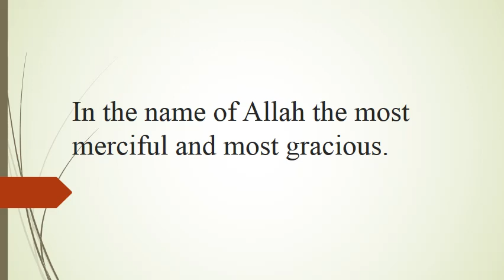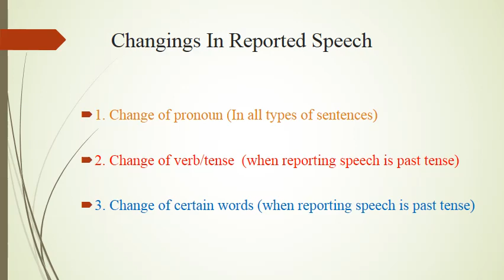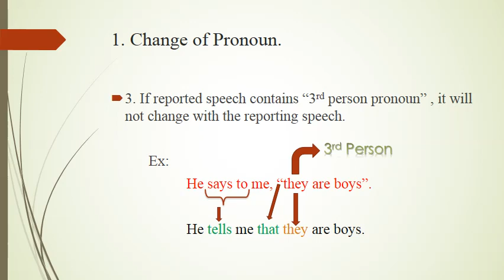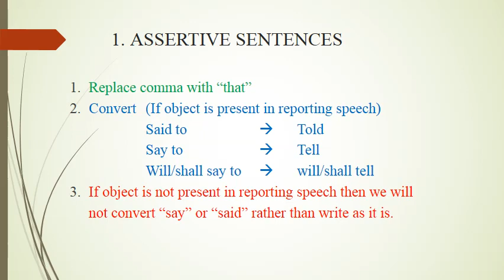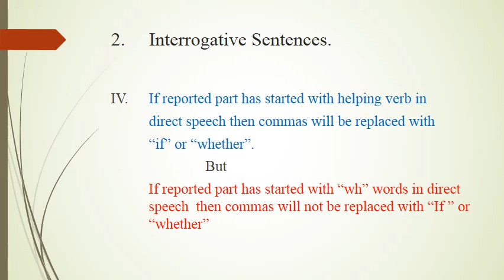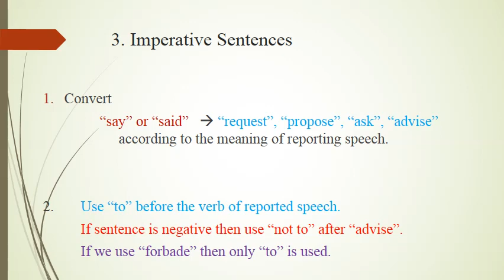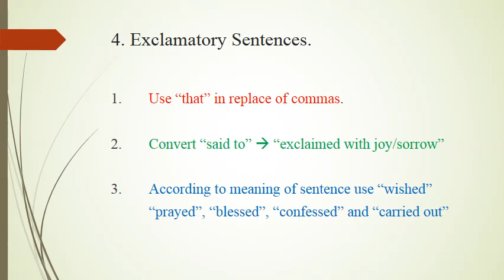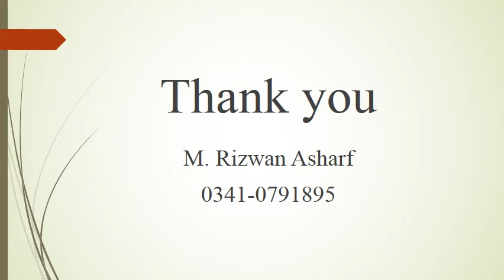Direct and Indirect, 8 rules only , How to remember and tips and tricks of direct and indirect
8 rules only
English tips and tricks
how to remember direct and indirect
easy way to remember direct and indirect
Competition Exam preparation Academy